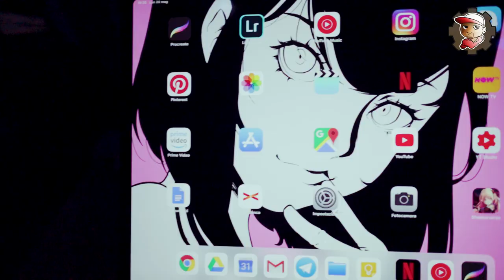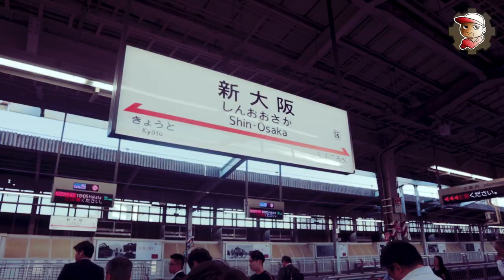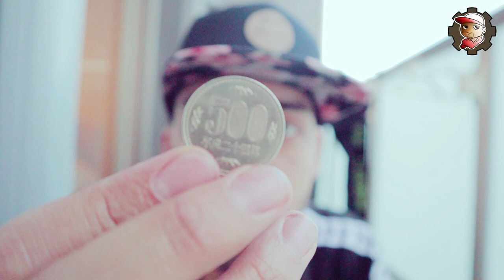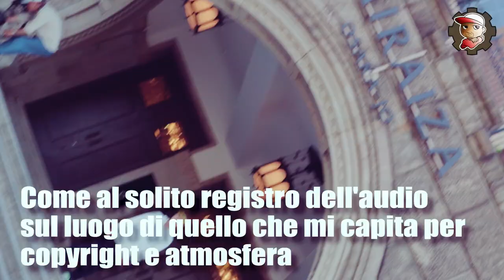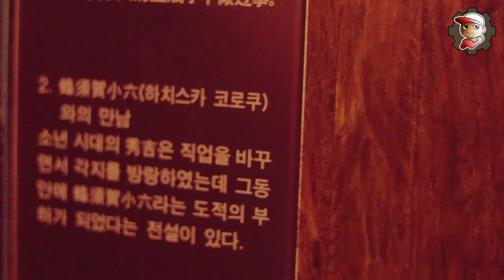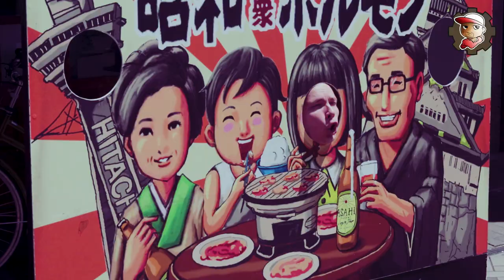LA MIA PRIMA VOLTA...in Giappone - PEO 23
Gli Avengers del tubo vanno in Giappone e PEO, il sottoscritto, con la sua telecamera e la passione per i video ve lo narra con stile in questo ePEOsodio...si spera...Con LaSabri, Solfie, Anima, Amico.andre e Ricky1!

MY GEAR